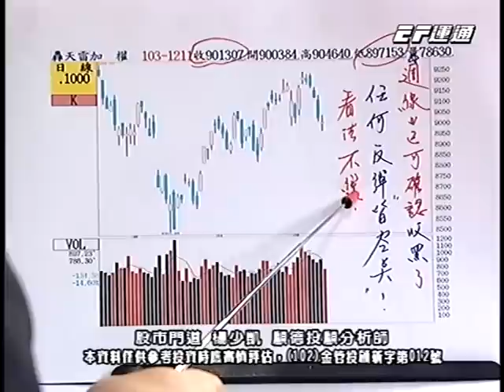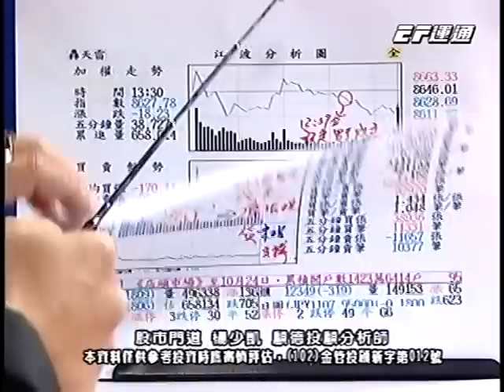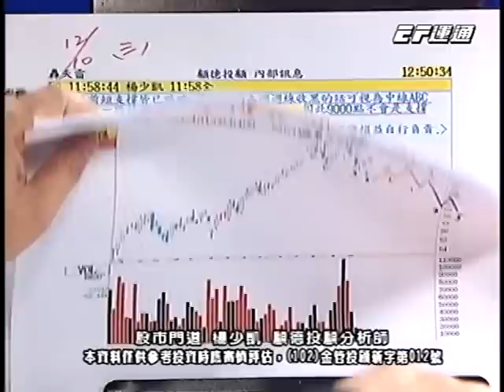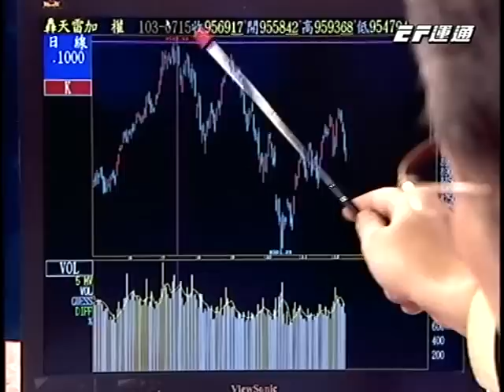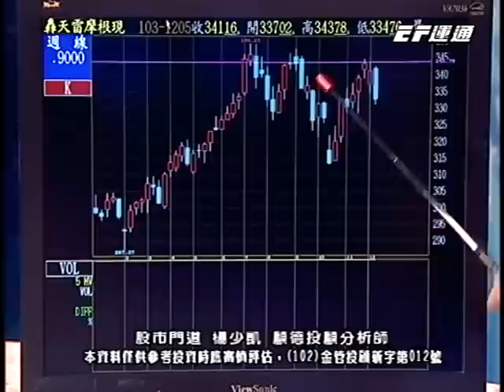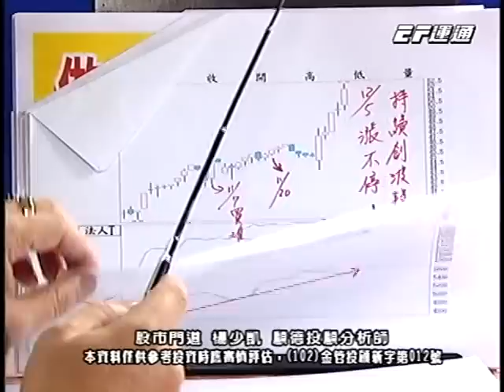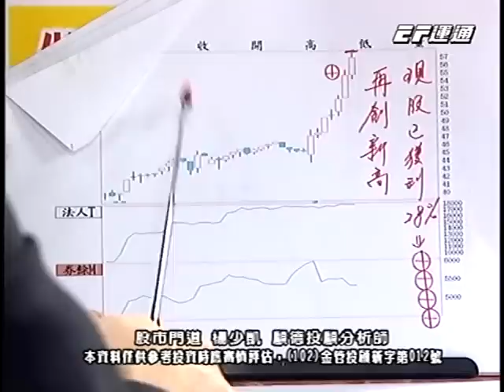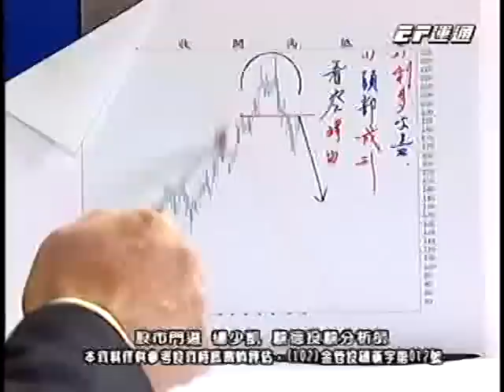20141211 1730 楊少凱 股市門道